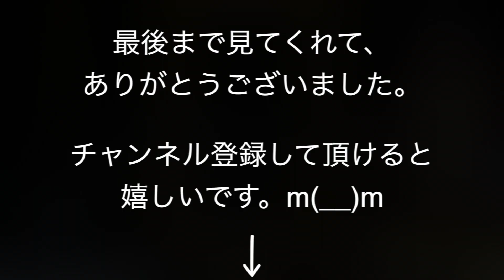二ヶ月でどれくらい力持ちになれるのか？【BIG3チャレンジ】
2年ぶりにトレーニングをはじめてから二ヶ月が経ちました。

二ヶ月でどれくらいの重量が扱えるようになったのか？
BIG3を一ヶ月目と比較してみました。

1ヶ月間のトレーニング頻度は、週に4日間。
胸、背中、肩、足の4分割でやっています。

”2年ぶりのトレーニングで筋力をどれだけ落ちているのか？1ヶ月でどれだけ戻るのか？”